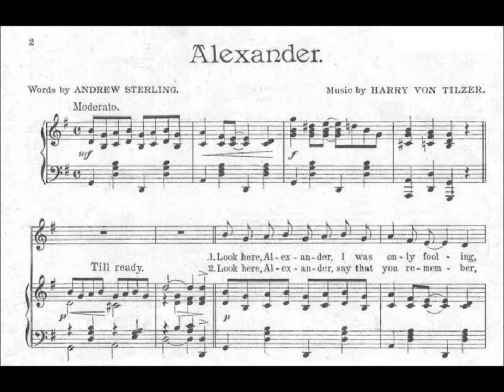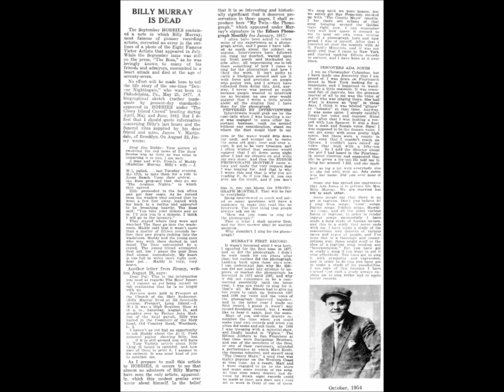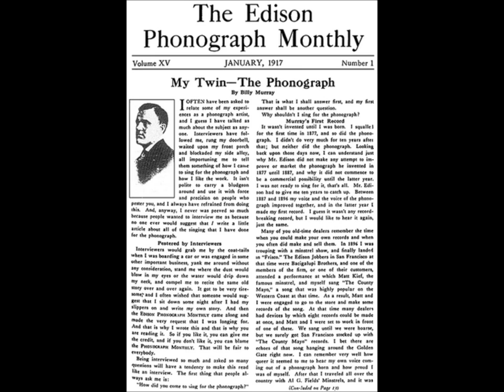Billy Murray “Alexander” Edison cylinder 8765 (1904) EARLY BILLY MURRAY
Billy Murray sings “Alexander” on Edison Gold Moulded Record 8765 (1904).

The song is by Andrew B. Sterling and Harry Von Tilzer.

Look here, Alexander, I was only fooling,
When I said another my heart was ruling,
All the day I think of no one else but you,
Honest, Alexander, won't you please believe me?

It would break my heart in two,
if you should leave me,
Won't you take me back, babe,
and I'll always be true;
Never let another man make eyes at me,
I'll be just as sweet as any gal can be,
You can be the ""Boss""
I'll let you have your way, Alexander, won't you let me stay?

Can't you see the rain and hail am fastly falling, Alexander,
Don't you hear your lady love asoftly calling, Alexander,
Take me to your heart again and call me honey,
All I want is lovin', I don't want your money,
Alexander, tell me, don't you love your baby no more? more?

Look here, Alexander, say that you remember,
You ain't done a stroke of work since last December,
who went out awashin', worked all day for you, listen,
Alexander, you were keepin' cases,
While I took in scrubbin', you just played the races, say,
if that ain’t love, babe, no gal ever loved true;
I don’t want to talk about the things I’ve done,
I just want to say that you’re ma only one,
I’ll put up a washin’ sign outside the door,
Alexander, take me back once more.

Billy Murray was born on May 25, 1877.  He died on August 17, 1954.

This tenor was arguably the most popular recording artist of the acoustic era, sales of his records probably exceeding those of any other artist.

Only a few other singers, such as Henry Burr and Harry Macdonough, may have cut more titles.

Murray often worked as a solo artist but was equally comfortable in duets, trios, quartets, and quintets.

Famous as a singer of comic songs, he also recorded love songs, sentimental ballads, patriotic numbers, hits from Broadway musicals, vaudeville skits, and refrains for dance band numbers.  His ability to adapt to changing musical trends resulted in heavy session work from 1903 until the advent of electric recording.

Though his popularity was in decline from the mid-1920s onwards, he recorded steadily until the onset of the Great Depression, even returning to studios during World War II.

William Thomas Murray "squalled for the first time in 1877" in Philadelphia, according to an article attributed to Murray and titled "My Twin--The Phonograph" in the January 1917 issue of Edison Phonograph Monthly, the only account close to an autobiographical sketch (it was probably written for him after he was interviewed by the company's advertising department).  He points out that he was born in the year Edison invented the phonograph, adding, "I didn't do very much for ten years after that; but neither did the phonograph...I can understand just why Mr. Edison did not make any attempt to improve or market the phonograph he invented in 1877 until 1887...I was not ready to sing for it, that's all."

His parents, Patrick Murray (born in 1849) and Julia Kelleher Murray, appear to have emigrated from County Kerry, Ireland, when young.  The family moved from the East to Denver, Colorado.  To reflect his Colorado upbringing, Victor catalogs nicknamed him "The Denver Nightingale."

Printed in 1912 was a record slip for Edison Blue Amberol 1602, featuring "When I Get You Alone Tonight," which gives some biographical information.  It states, "Billy Murray...ran away from his home in Denver when but thirteen years old, and after working as a newsboy and jockey in San Francisco, returned to Denver and got a job as property man in a local theatre.  He became friendly with the night watchman of the theatre, and together they originated a singing and dancing act, which they practiced in secret in a nearby barn, until finally they were able to try it on the stage."

An Edison advertising writer undoubtedly wrote this after interviewing Murray.  The Edison company and Murray himself may have been more interested in providing a colorful account for record buyers than an accurate one.  That he was in San Francisco in the early 1890s is doubtful.  Jim Walsh wrote on page 7 of Antique Phonograph Monthly (Volume V, Number 9), "According to what Billy told me, he ran away from home when he was 13, but not to San Francisco; he actually went to a racetrack near Denver where he worked as a jockey.  After a few weeks his mother found him and brought him home."

When he was around 16, his parents allowed him to join Harry Leavitt's High Rollers Troupe as an actor in 1893, reports Jim Walsh in the April 1942 issue of Hobbies.  Harry Leavitt was a touring impresario.